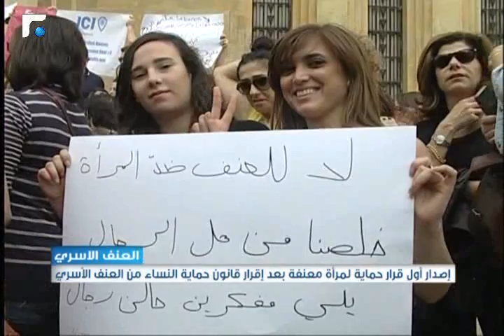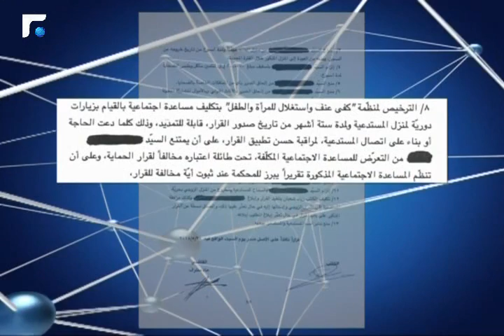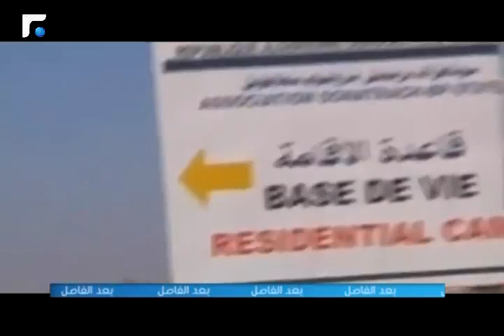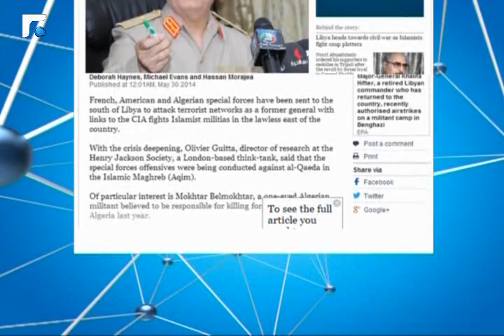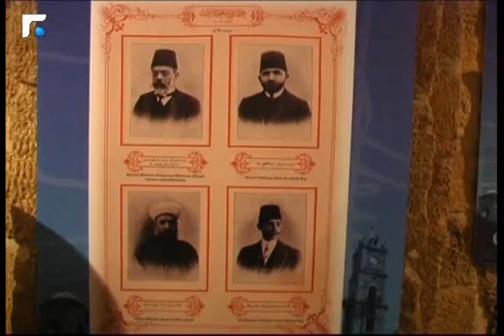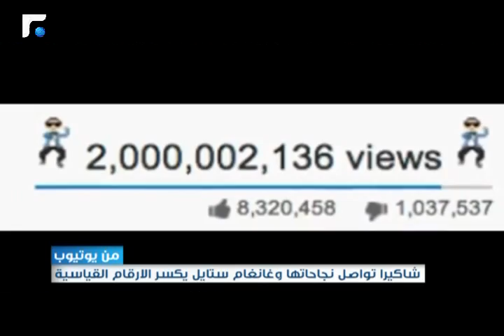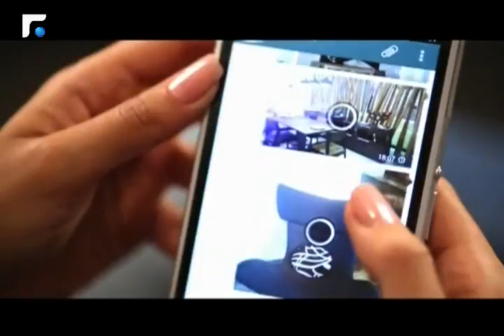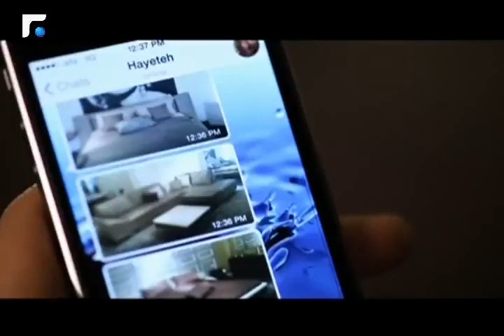النشرة المسائية 31/05/2014